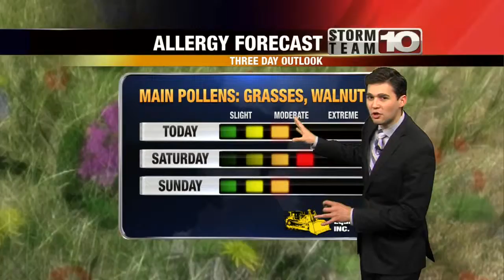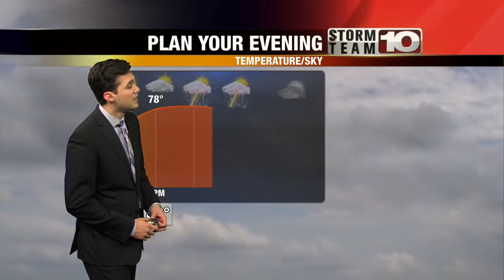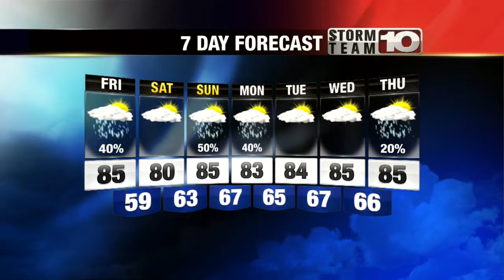Friday Midday Forecast